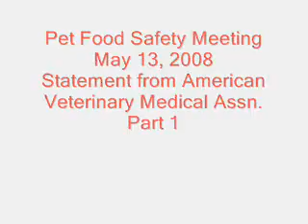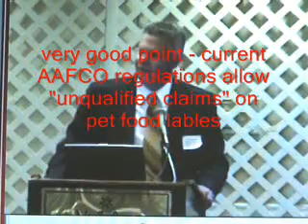FDA Pet Food Safety Meeting AVMA Statement Part 1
Statement from American Veterinary Medical Association at the FDA Pet Food Safety Meeting Part 1